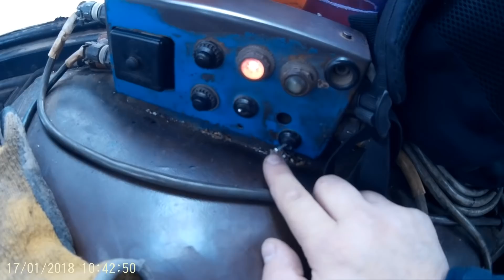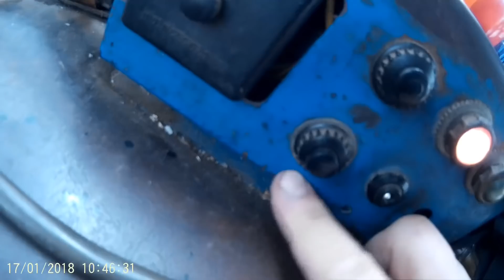Ovládání navijáku TUN 40 - UKT Zetor 7245